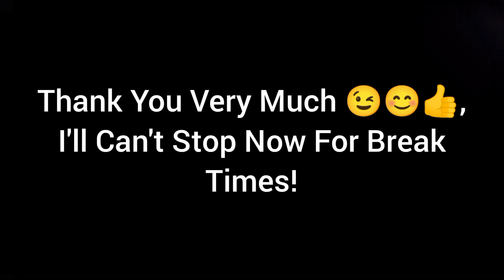My Question Video (My Version)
Can I Do My Pterosaur Version With Music From Disney's Dinosaur Or Disney's Tarzan, Then Can I Do My Prehistoric Creature Version With The Lion King Music (Like Dinosaurs, Pterosaurs, Prehistoric Beasts And Before The Dinosaurs) And More Of Anything?

You Can Tell Me About More Posts Of Dinosaurs And Prehistoric Creatures In Habitat Backgrounds And Choose My Favourites?